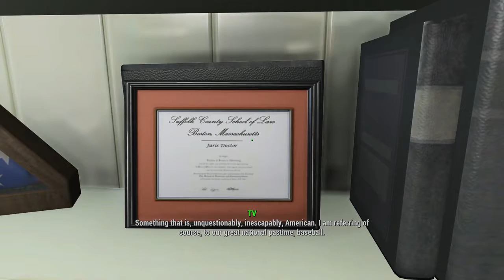Dr. Law is born! l Fallout 4 Gameplay l Episode 1 l [1080p HD]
Hi! I'm Hike or HikeTheGamer! I love to Stream on YouTube everyday! GTA5 is my favourite game but I also love playing a lot of different games like ARK, COD .

Become a Screen Junkie! ▻ The return of Game of Thrones is upon us! Watch as we break down the most perfect mix of history, D&D, and .